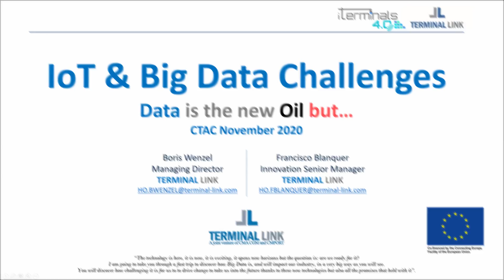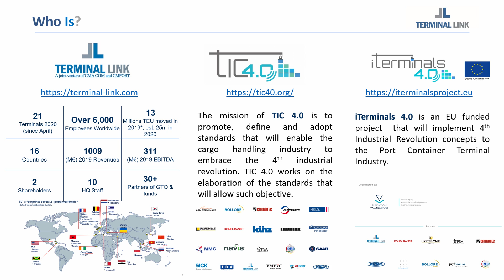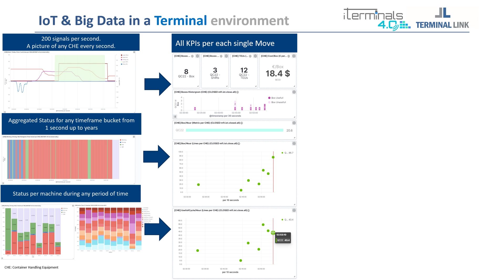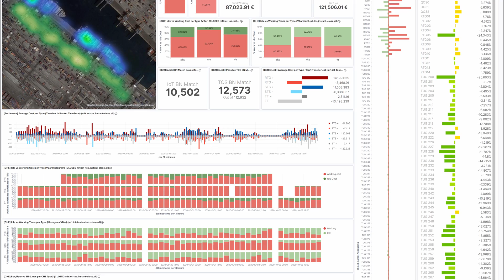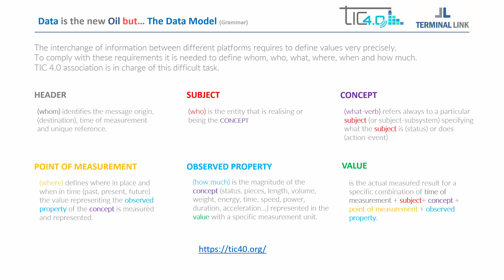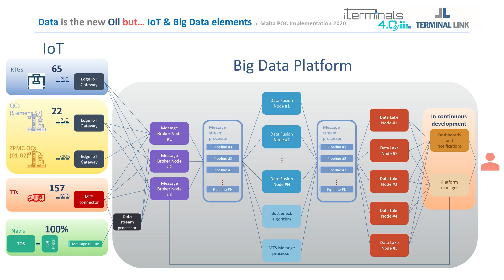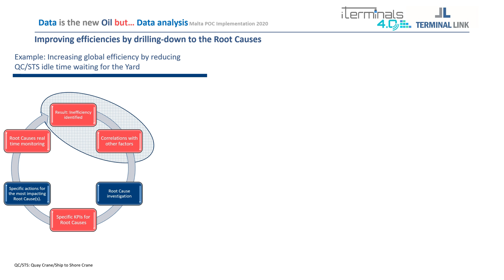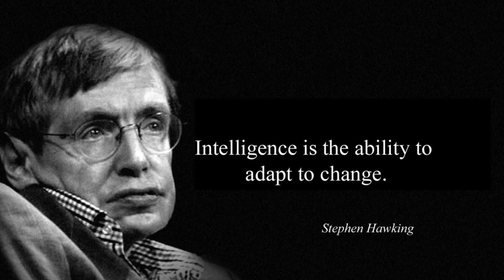2020-11-01 CTAC BigData TL Boris Wenzel Conference 4k30p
Boris Wenzel Introduces  BigData experience in the Port Industry during the CTAC Port Technology London conference. This large scale pilot was done under the iTerminals 4.0 EU funding program using the Prodevelop digital platform (Posidonia) connecting all the equipment and systems (Konecranes, ZPMC, Hyster, Navis) through TIC 4.0 standards.
This new tool has, directly and indirectly, enabled Malta's staff to do their job more efficiently by substantially improving performance and efficiency.